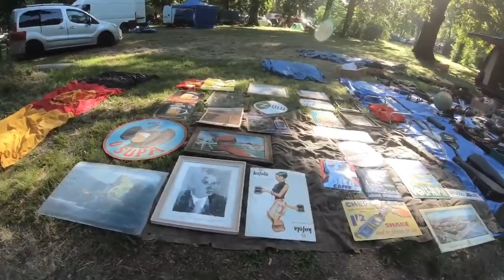Veteranfest 2019 | Slavkov u Brna | 1/3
Jedna z nejlepších veteránských akcí tohodle roku?